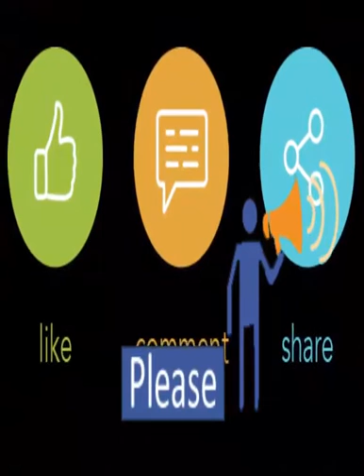RJ Tuktuk’s Birthday | Radio Foorti